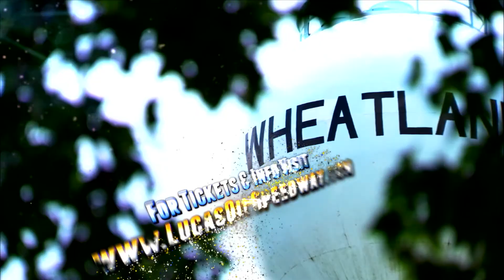4th Annual MLRA Spring Nationals Presented by RacingJunk.com-April 14th-15th, 2017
Spring is HERE!! That means fresh air, blue skies and the THUNDERING ROAR of oval track racing at Lucas Oil Speedway! The racing season opens with the 4th Annual MLRA Spring Nationals, brought to you by RacingJunk.com. In addition, you'll see the Pitts Homes USRA Modifieds, featuring NASCAR star Ken Schrader and the Carson's Corner Napa Street Stocks! Get there early! The first 500 fans will receive a FREE 2017 Schedule Magnet, courtesy of City Magnet. The 4th Annual MLRA Spring Nationals happens April 14th and 15th, ONLY at Lucas Oil Speedway in Wheatland, Missouri!

For tickets or information, visit LucasOilSpeedway.com.